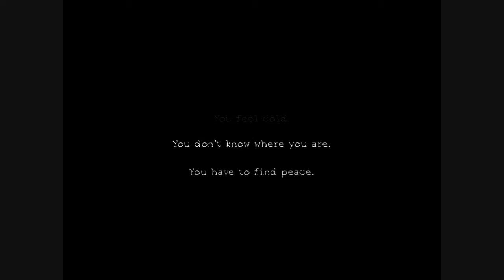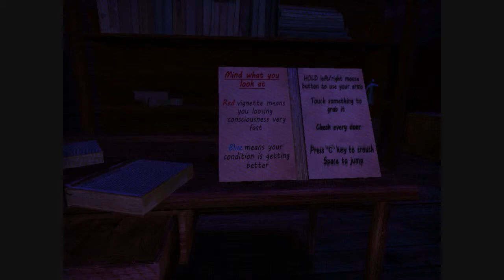A Crate of Hate | Catharsis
Don't look at scary things! Ever!